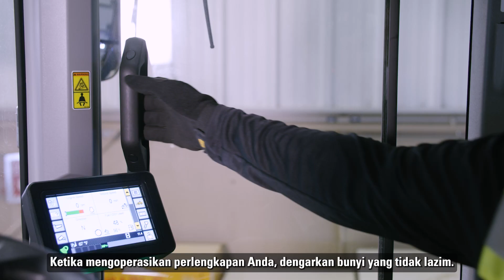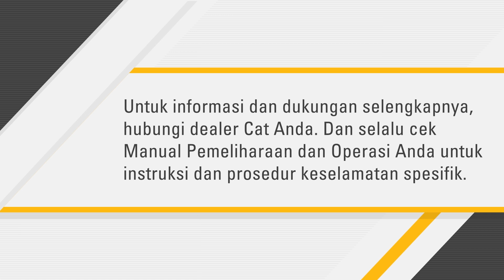Cara Inspeksi & Melumasi Pin Pengait Cat®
Belanja untuk pin pengait Cat® sekarang

00:00 Pengantar
00:18 Menginspeksi
00:50 melumasi

Kami tahu betapa pentingnya menjaga perlengkapan Cat Anda terus berfungsi. Melakukan pemeliharaan sendiri bisa membantu Anda mengurangi waktu padam dan menghemat total biaya kepemilikan – jadi kami sudah membuat beberapa video untuk memandu Anda akan prosedur penting ini. Di sini, kita melihat cara inspeksi dan melumasi pin pengait Anda.